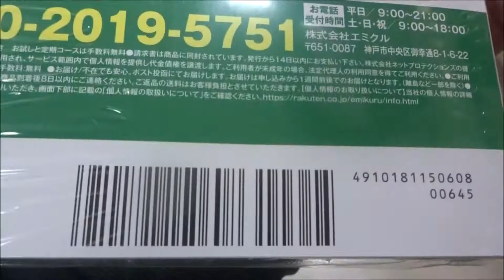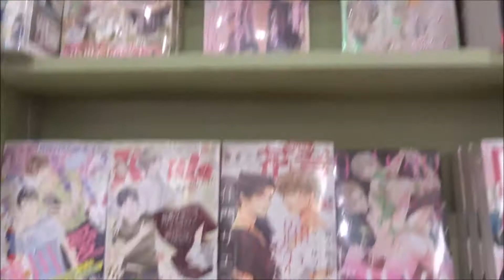ほんとうに泣ける話 2020年 06月号 母と娘の思い出時間【ぶんか社】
500万回再生達成
918万1246再生(2020.1.1.)
3年間で動画1万本
Hiroshima Prefecture
Itsukushima Shrine
 毎日投稿
広島youtuber
次世代 youtuber
１日10万回再生
１００万回以上再生されている動画、チャンネル